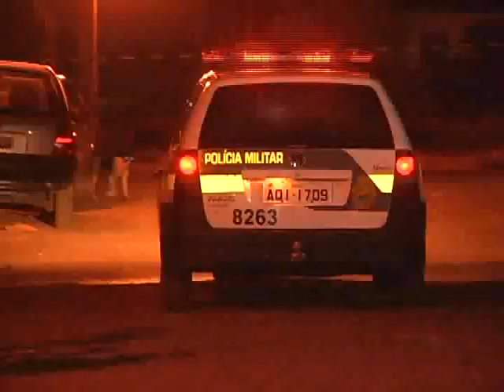CADEIRANTE É ASSASSINADO EM SARANDI